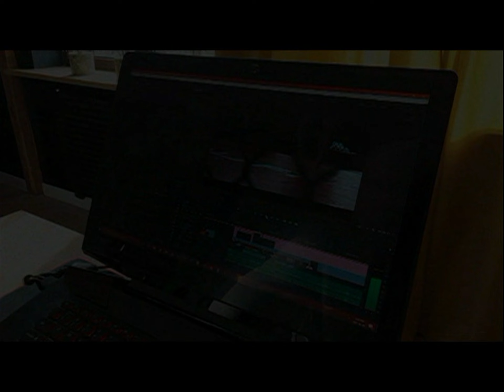23.08.1998 Wolsztyn TV Karat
40 lat Koła Gospodyń w Kębłowie.